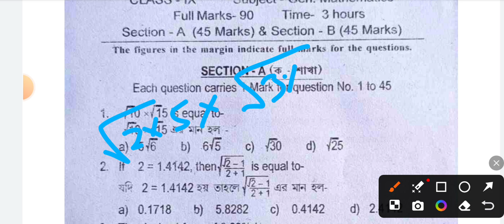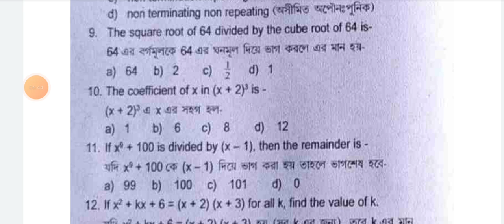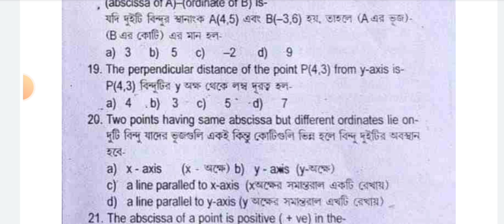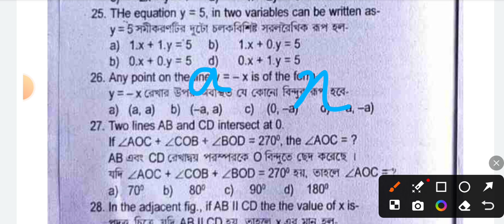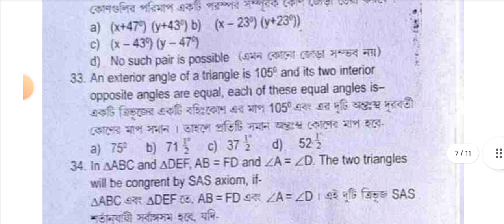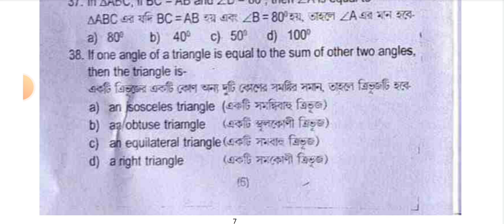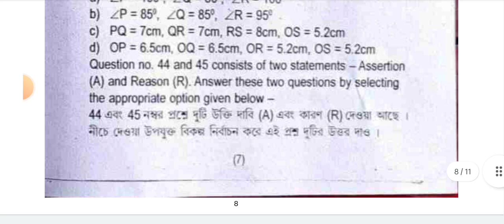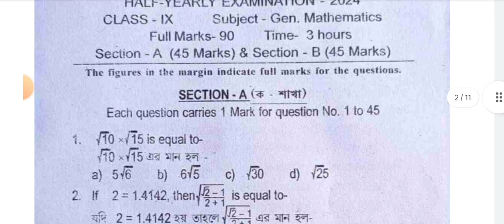half yearly 2024 class 9 maths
নৱম শ্ৰেণীৰ বাবে পৰীক্ষাত আহিব পৰা প্ৰতিটো পাঠৰ MCQ সমাধান

Udalguri district maths

Nagaon district maths 2023

Kamrup (rural) district SCIENCE

Mcq slove POLYNOMIAL CH - 2

Mcq slove NUMBER SYSTEM CH - 1

Annual exam MATHS mcq slove HOJAI district

Annual exam science mcq slove DHUBRI district

Annual exam science mcq slove hojai district

গণিত জংক পংক ভবা ধাৰণা টো ভুল বুলি কৰা ক্ষুদ্ৰ প্ৰয়াস,
আপোনালোকৰ সহায় হোৱাকৈ

Any two digit number square

Any number multiply 11

Any number multiply by 5

Simplification

INSTAGRAM ত Follow কৰিব

FACEBOOK ত like কৰিব